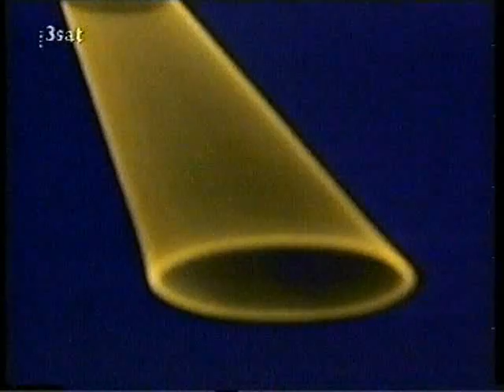Ljuba Welitsch - Da Capo - Interview with August Everding July 11, 1987